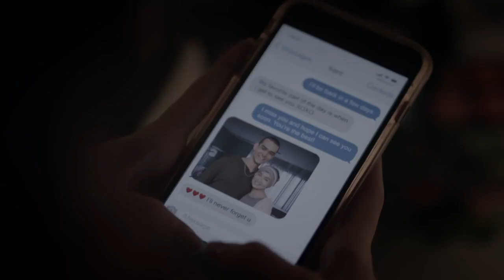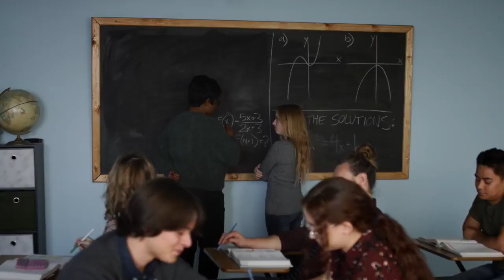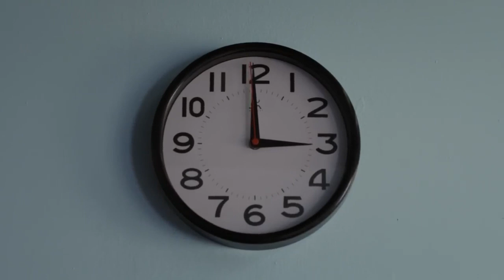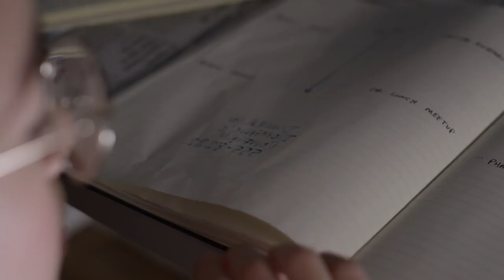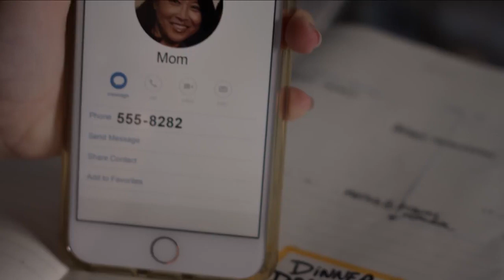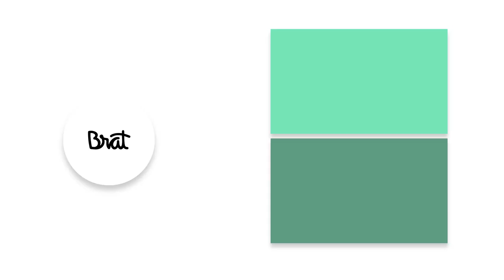Zoe Valentine - Sezon 1 Odcinek 5 - “The Best Coin Fold” Napisy PL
Tłumaczenie kolejnego odcinka amerykańskiego serialu internetowego. Mam nadzieję, że się podobało. Kolejne tłumaczenie pojawi się za tydzień. Przepraszam za wszystkie błędy w tłumaczeniu.
Fragmenty utworów należą do ich prawnych właścicieli i zostały wykorzystane w prawa cytatu(art.29 ust.1 ustawy o prawie autorskim i prawach pokrewnych).